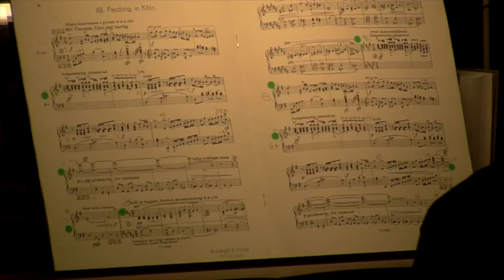Kirchentöne: Unser Musikalischer Gruß #2 am 12. Februar: „Fasching in Köln“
Anläßlich des Fastelovend-Auftakts spielt Kantor KMD Johannes Quack das Stück "Fasching in Köln" op.76 Nr.12 von Sigfrid Karg-Elert (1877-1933) auf der Orgel der Kölner Antoniterkirche.
Sigfrid Karg-Elert gab 1911 unter dem Titel „Intarsien“ 15 Charakterstücke für das damals sehr populäre Harmonium heraus, darunter als Nr.12 den „Fasching in Köln“. Dass er als Leipziger mit der närrischen Terminologie fremdelte, wird man ihm hoffentlich verzeihen können…